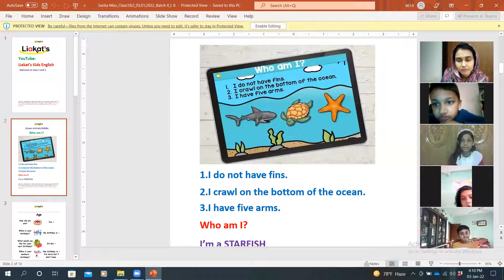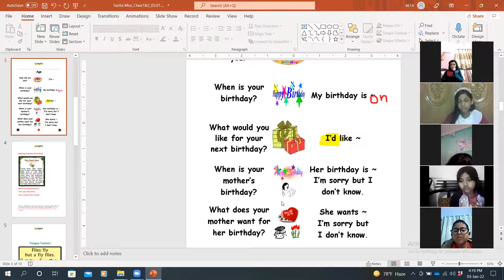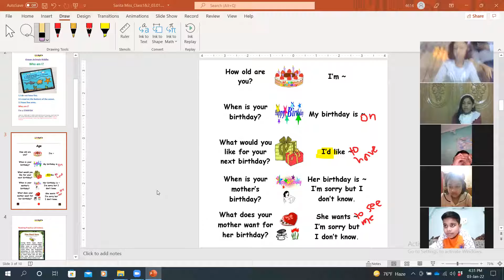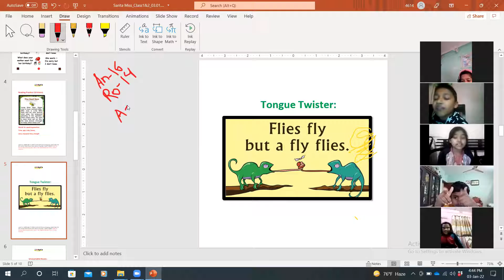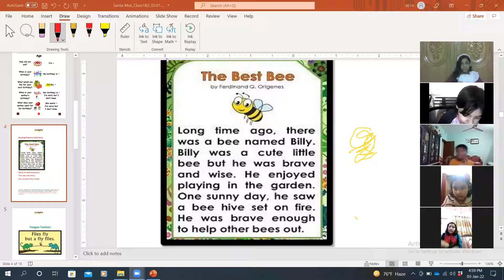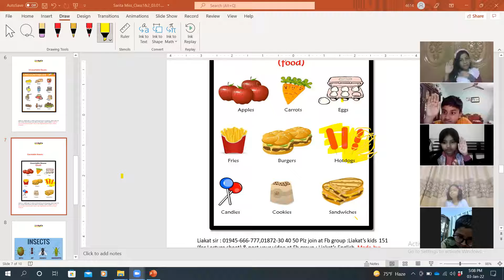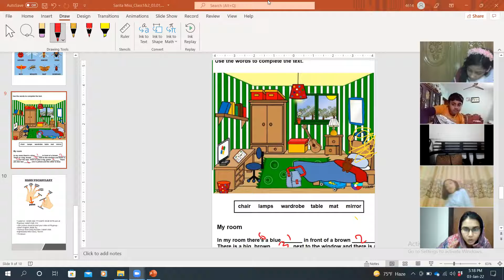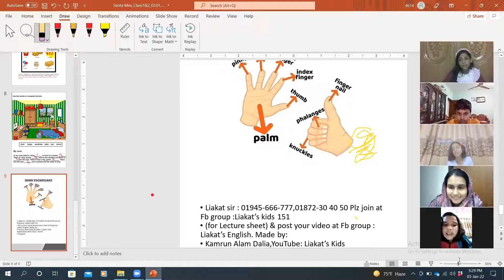Kids Spoken English, Class 1&2, Batch 1, Date: 03.01.2022